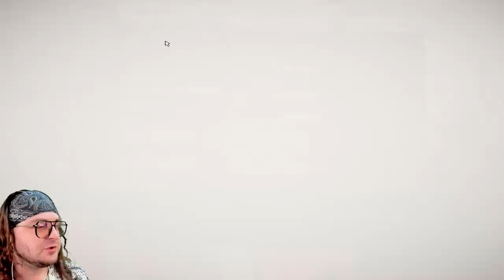THERE'S ANOTHER BEACH CLUB GAME??? Is This One Better? (Beach Club Simulator)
Beach Club Simulator goes beyond just managing a beach club; it also offers an impressive social interaction and relationship system. In the game, you can engage with customers, make friends with them, and experience relationships.

Producers of The Channel:
⭐Fbk_25
⭐Susie T
⭐MJ_Snow
⭐Bumblebee

PC SPECS: PC Specs:
64-bit operating system
NVIDIA GeForce RTX 3070ti

Channel Guidelines
1. Be kind, civil & respectful to all & English only in chats
2. No spamming or copy paste, all caps, or constant backseating
3. Read the title, description & review thumbnail for details